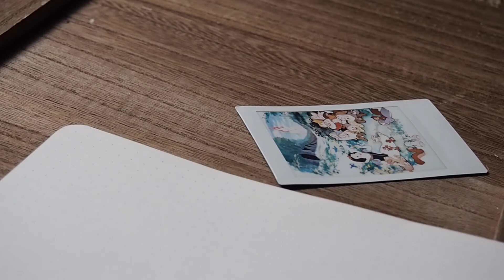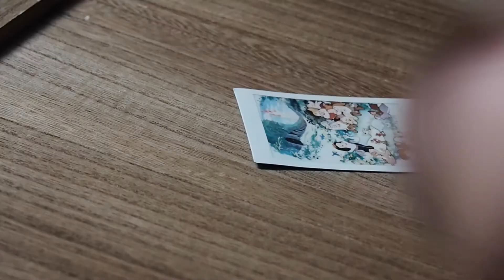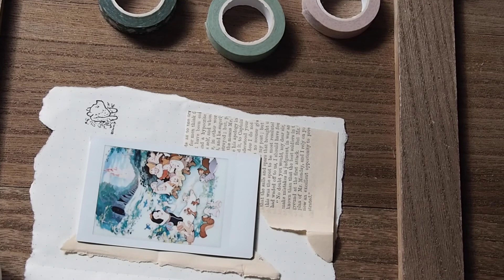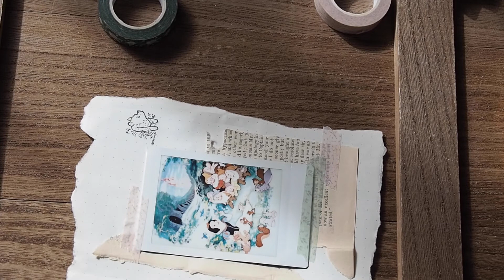lazy day diy// vlog-ish ep. 1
today i feel... creative
Thought I'd film this little DIY that's been stuck in my head since I thought of it. Inspired by the Nichi app and the many wallpapers I've been making since the beginning of this year.

-supplies-
acrylic paint in "vanilla" - from Michaels
ikea photo frame - thrifted
washi tape set - from Michaels
ephemera kit - from Etsy
instax printer - gifted
stamps - thrifted

-song-
"somewhere only we know (acoustic cover)" by izzienaylor